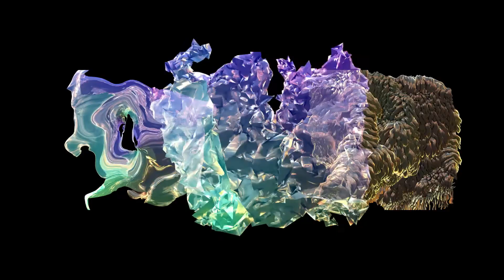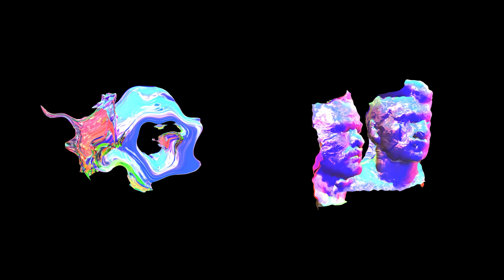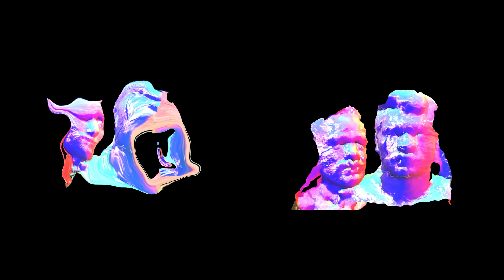Lakker - A Juggling Of Numbers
ÉPOCA AV show live capture for the track "A Juggling of Numbers".